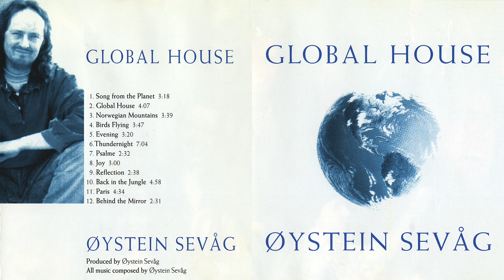Øystein Sevåg - Psalme (Special)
Psalme is from Øystein Sevåg's "Global House" Album (1994).